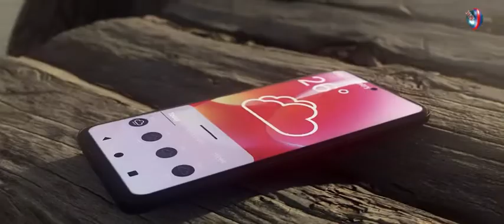Motorola Moto G Power 5G Review 2022 Luxury Android Phone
* * Click for details or to buy * *

1. Motorola Edge 2022 Review
2. Moto G 5G Stylus Phone
3. SAMSUNG Galaxy Z Flip 3 5G
4. SAMSUNG Galaxy S22 Ultra
5. Samsung Galaxy S21 FE 5G
6. SAMSUNG Galaxy A53 5G
7. Xiaomi Redmi Note 10 Pro
8. Google Pixel 6 5g Android Phone
9. OnePlus 10 Pro 5G
10. OnePlus Nord N200 5G
11. Samsung Galaxy A13 5G
12. Samsung Galaxy Z Fold 4
13. Moto G Stylus Phone 2022
14. Samsung Galaxy A 23
15. NOKIA XR20 5G

Mobile Phone Gear List (Available on Aliexpress):

1.
2. SAMSUNG Galaxy Z Flip 3 5G
3. SAMSUNG Galaxy S22 Ultra
4. Samsung Galaxy S21 FE 5G
5. SAMSUNG Galaxy A53 5G
6. Xiaomi Redmi Note 10 Pro
7. Google Pixel 6 5g Android Phone
8. OnePlus 10 Pro 5G
9. OnePlus Nord N200 5G
10. Samsung Galaxy A13 5G
11. Samsung Galaxy Z Fold 4
12. Moto G Stylus Phone 2022
13. Samsung Galaxy A 23
14. NOKIA XR20 5G

Laptop Gear  List (Buy on Amazon):

1: ASUS ROG Strix Scar 15
2: Lenovo 2022 IdeaPad Gaming 3 Laptop
3: Acer Nitro 5 Review (2022)
4: Acer Predator Helios 300
5: ASUS TUF Desh 15( Gaming Laptop)
6. MSI Stealth 15M Unboxing; Gaming Laptop

Laptop Gear  list (Buy on Aliexpress):
1.ASUS ROG Strix Scar 15
2: Lenovo 2022 IdeaPad Gaming 3 Laptop
3: Acer Nitro 5 Review (2022)
4: Acer Predator Helios 300